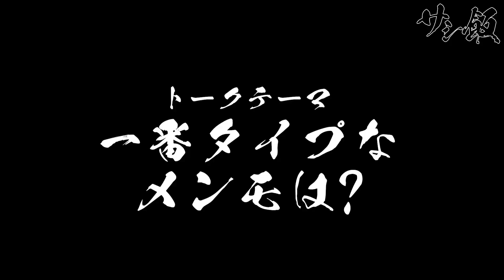【サシ飯】めるぷちはどう？恋愛してる？POPはどう？禁断の質問に切り込む！マックでサシ飯！【Popteen】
今回のPopteenTVは、さくてぃんとまっこんでサシ飯をしたよ！

2人とも共通点が多い中なのでいろいろと切り込んだ質問も、、、

＼超重要／
2月1日からPopteenがWeb版としてリニューアルしました！

ぜひチェックしてねー♡
ーーーーーーーーーーーーーーーー
▼Popteen TV
月〜金曜日⇨1本投稿
土曜日⇨1本投稿
日曜日⇨1本投稿